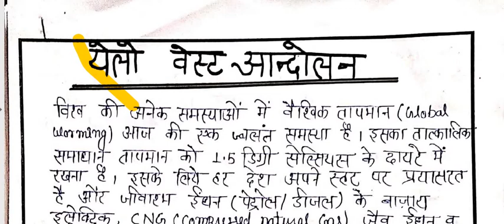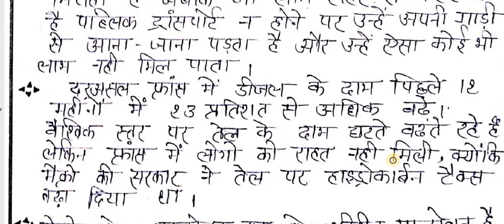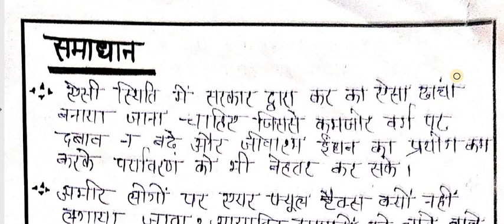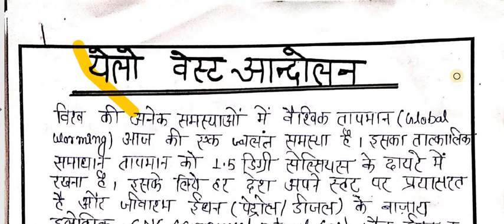येलो वेस्ट आंदोलन, Yellow Vests Movement BY -HARI OM SIR